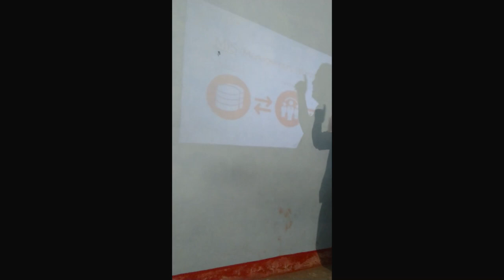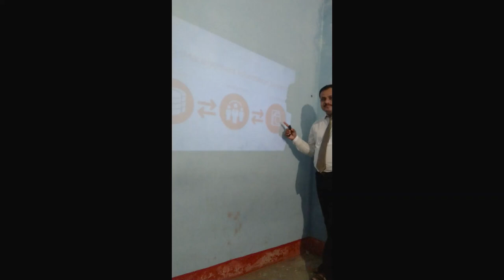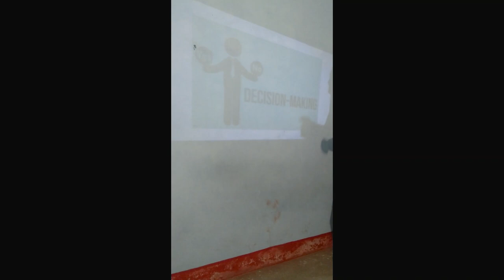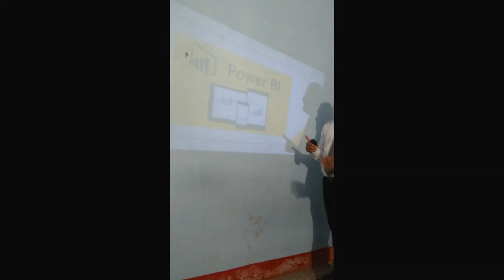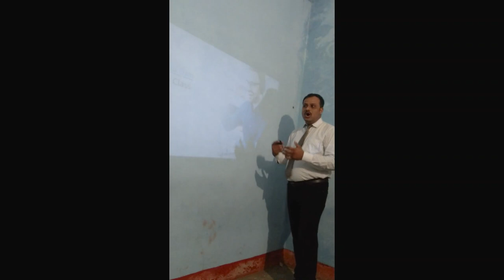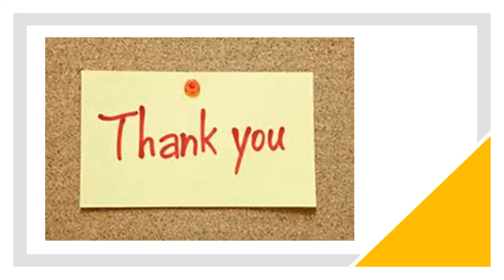Introduction About MIS Report Automation